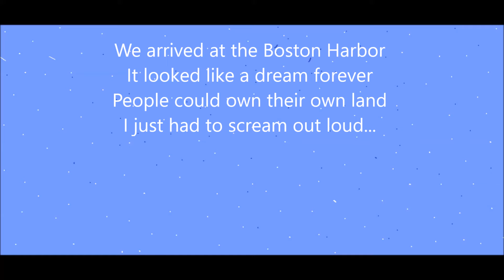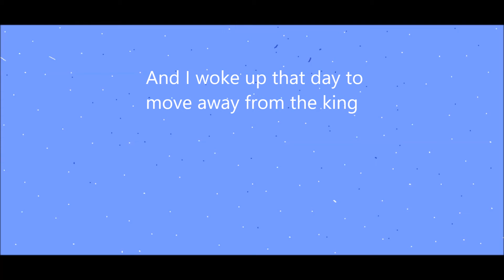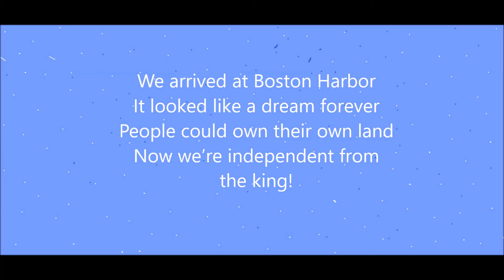Snowqube & Zack Held - A dream forever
I thought I'd give away free downloads to this song :)

Mr. B, we are your 2 students writing this song. This song is about Boston is the 1700's. In here, I harmonize my voice which is not something I would usually do. I wrote this with my friend Zack, and he wrote the lyrics(while I wrote the music). Enjoy...